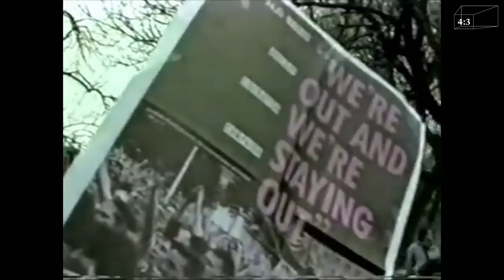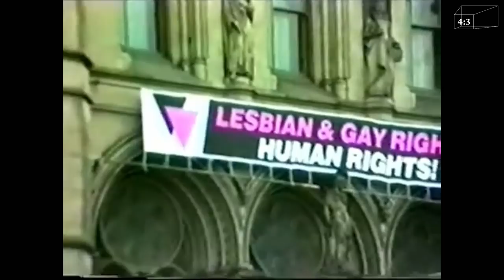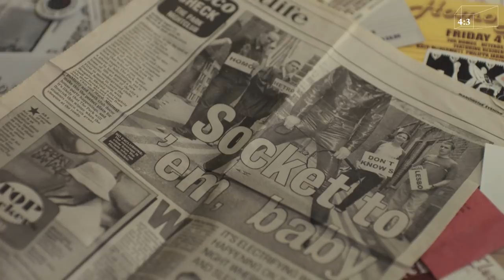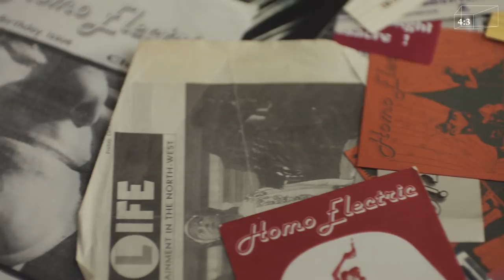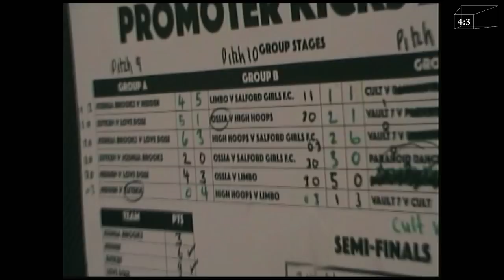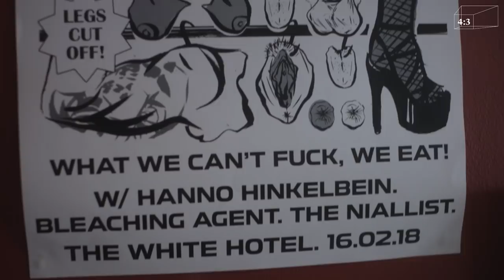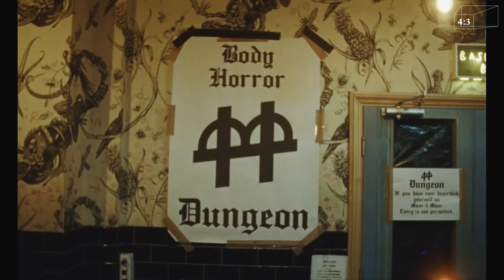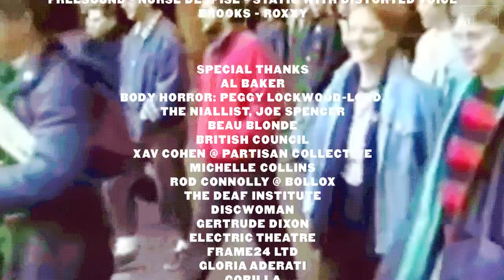Fleshback: Queer Raving in Manchester's Twilight Zone Chapter 1-3 | Boiler Room Documentary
► ‘Fleshback: Queer Raving in Manchester’s Twilight Zone’ is a Boiler Room and British Council film uncovering forgotten stories from Manchester’s queer clubbing scene.

In the 1980s-1990s, Manchester’s queer clubbing scenes was localised around The Hacienda’s seminal queer party, Flesh and a club called Number 1. Aided by hit TV show, Queer as Folk, the city’s gay scene entered the mainstream in the late 90s.

The film explores this history while revealing all about those carrying the torch of alternative rave culture, featuring collectives such as Homo Electric, Meat Free, Body Horror, and High Hoops. Each have a different approach and musical feel, drawing in different crowds, yet sharing the same vision. The film uses archive footage in a way that’s voluntarily anachronistic in places, as a way to highlight the continuum between Flesh and The Hacienda, and the parties that are happening today outside of Manchester’s city centre.

The release of the film marks the 30 years anniversary since Section 28 was enacted. Section 28 was the last piece of homophobic law in the UK, and stated that councils should not "intentionally promote homosexuality or publish material with the intention of promoting homosexuality" in its schools or other areas of their work. Section 28 was enforced in 1988 before it was repealed in Scotland in 2000 and then 2003 in the rest of the UK.

Steffi, DJ and promoter for Meat Free in Manchester says, “People are very honest up North, and big movements don’t always wash with the northerners. We’re not about branding or excluding people. Sexual identity is not at the forefront of our parties.”